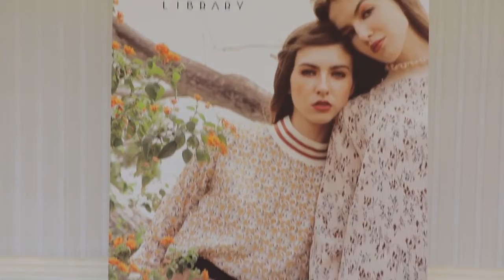Interviews with 9 Ladies' Powerhouse Conference 2018 Speakers & Award Winners Combination Video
Interviews with 9 Ladies' Powerhouse Conference 2018 Speakers & Award Winners Combination Video (in English, Mandarin and Cantonese) - with host Robert Chaen

【 女王国研讨会 】